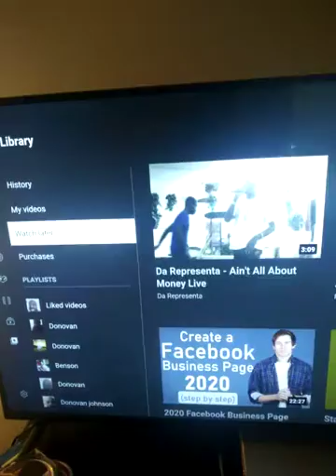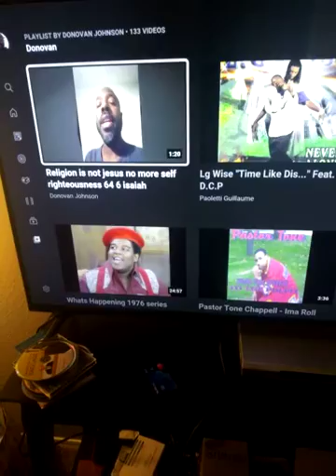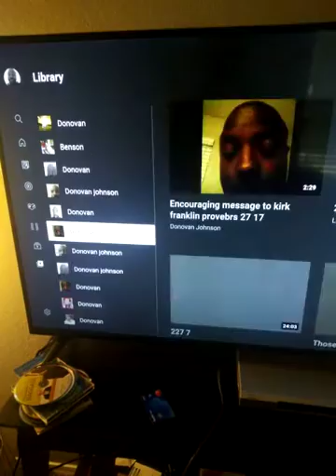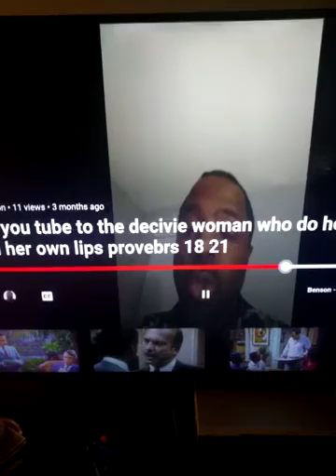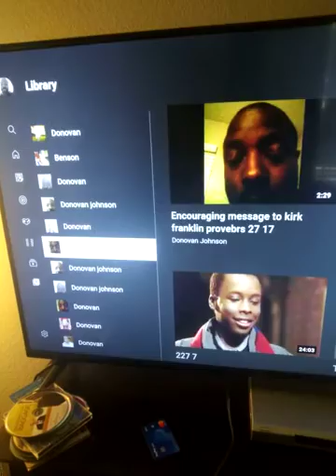Set free from the trap minstry chornincles is jesus king psalm 103 10